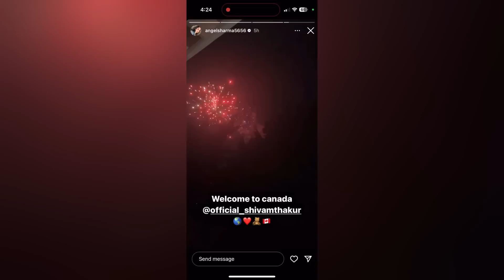SHIVAM GYA CANADA ANGEL KO | TUNNU JI CANADIAN| KARANDUTTA VINES